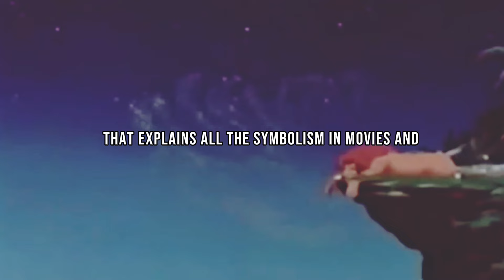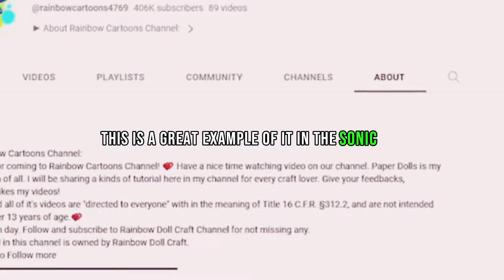Secrets Unveiled: The Hidden Subliminal Messages in Kids Cartoons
Subliminal messages are words, images, and sounds placed into media below the threshold of conscious awareness. They might be single frames cut into a video, spoken words buried in an audio recording, or suggestive words and images cleverly hidden in still photos and drawings.